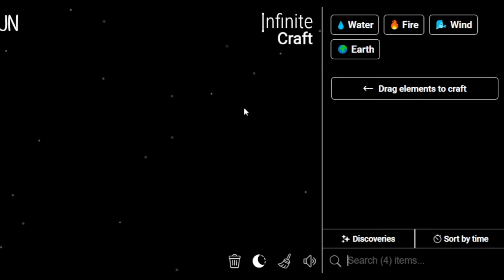How to Make Deadpool in Infinite Craft | Get Deadpool in Infinite Craft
Master the art of crafting with our Simple Infinite Craft Recipes Tutorials! Learn how to obtain a Deadpool in the immersive world of Infinite Craft. Unleash your creativity and explore the possibilities with our step-by-step guides!

📜 Featured Infinite Craft Recipes:

Deadpool ,